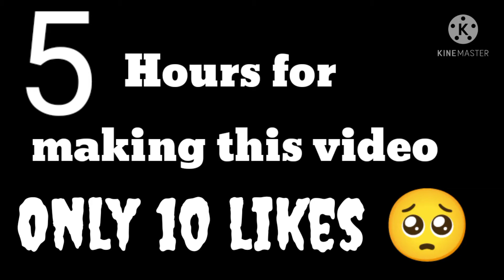Ramadan Song|| Montage||Free Fire#jonhnygaming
Inspired by Johnny gaming
Song montage video
Free Fire 🔥
Video can be post by taking the channel name in description 😊

Song Name:- Kyun faya kyun
App Used:- Kinemaster
Song taken from Johnny gaming

Which video I should bring next.
Comment your view 😃
This video is safe for children and adults ☺️